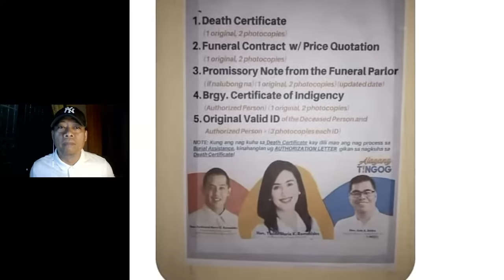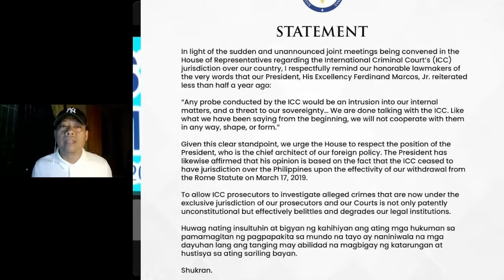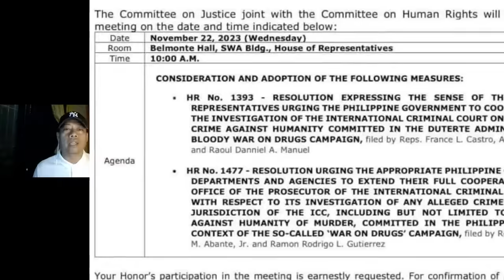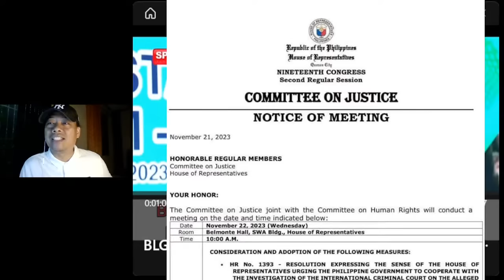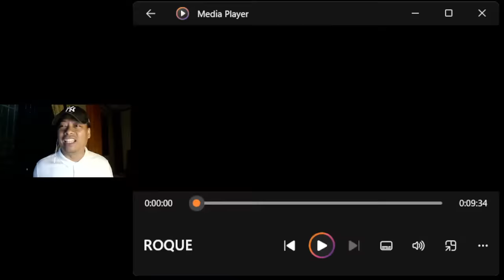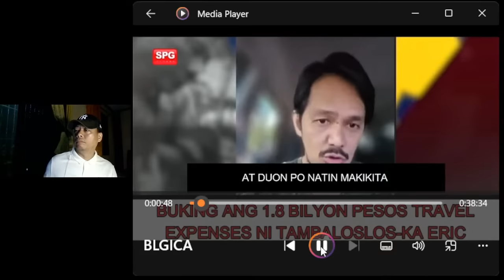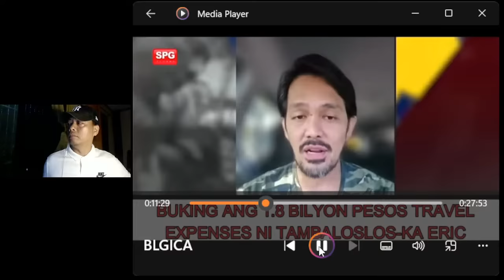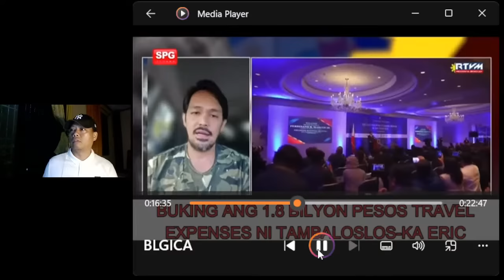TAMBA NABULAGA SA IBINULGAR NI KA ERIC 1.8B ANG TRAVEL EXPENSES NI TAMBA? BELGICA NAGSALITA NA AUDIT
"HINDI PO MGA DUTERTE ANG DAPAT MATAKOT KUNDI KAYO ANG MATAKOT"-ROQUE